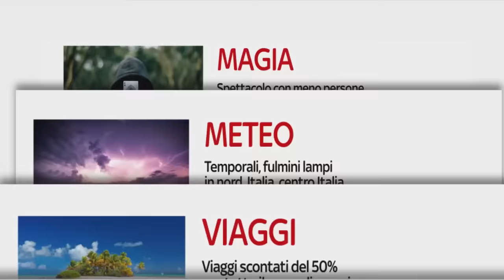GialappaShow St. 2 - GialappaShow24: Tra papere del calcio e Black Friday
GialappaShow ritorna ad Aprile su Tv8!